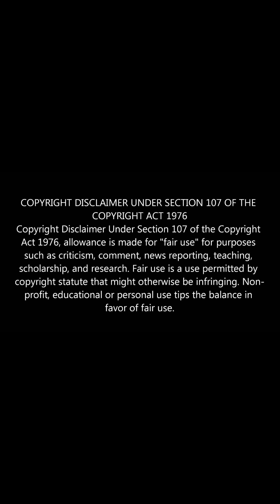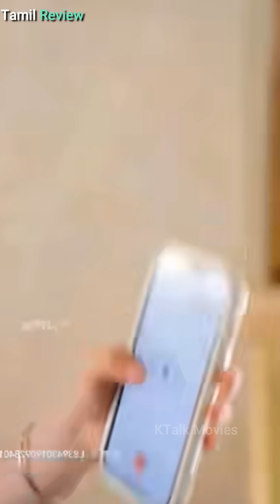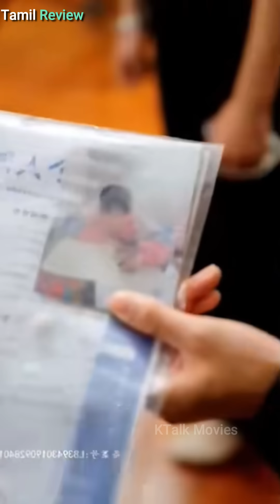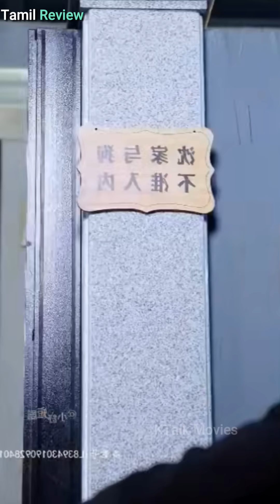Country's Richest Man Falls for Poor Karate Girl but she beats👊him..Full Movie Explain...ktalk tamil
Movie name = my karate girl